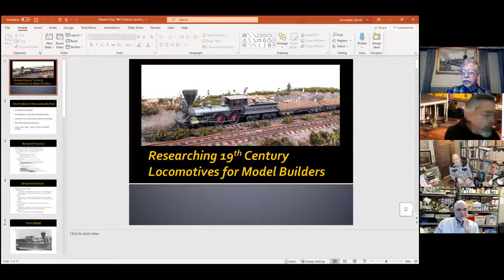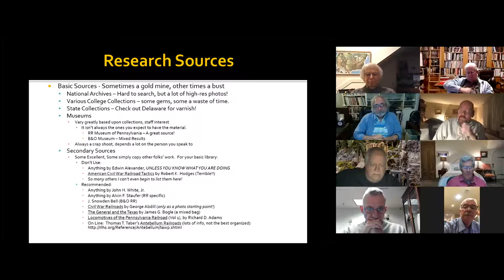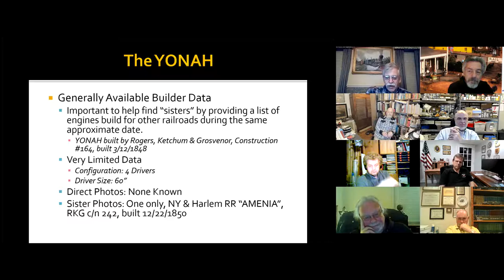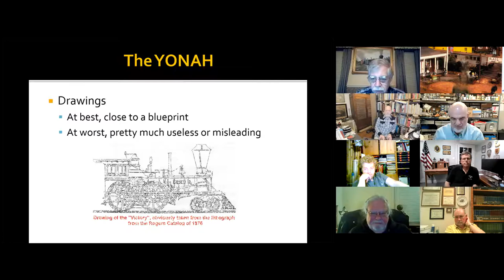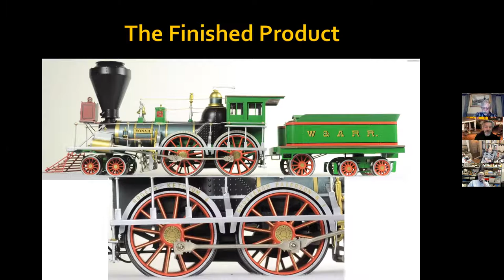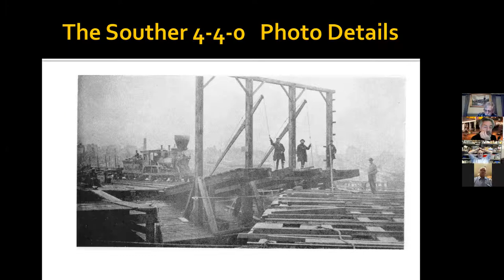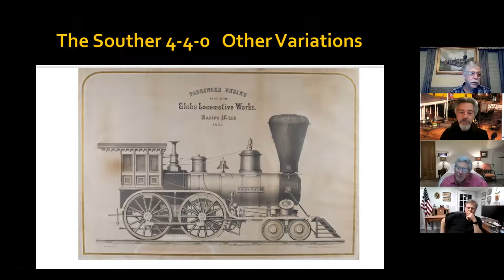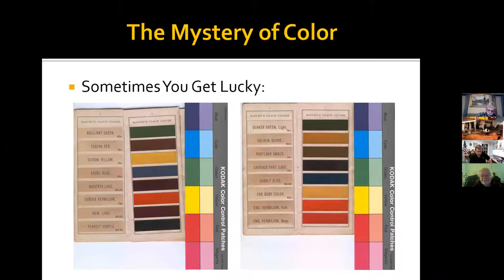ACWRR Zoom April 22, 2021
Dave Schneider of SMR models shares tips for researching locomotives, et. el.